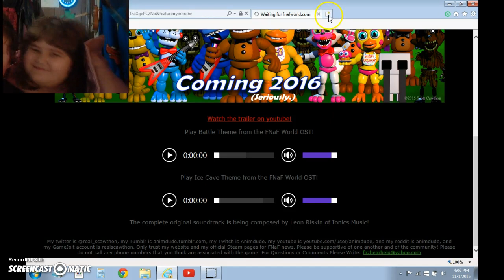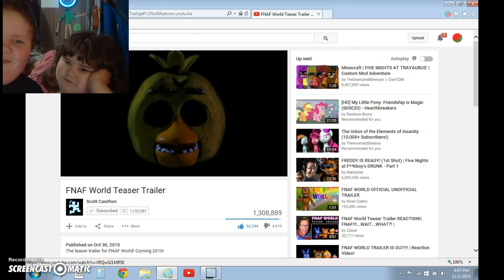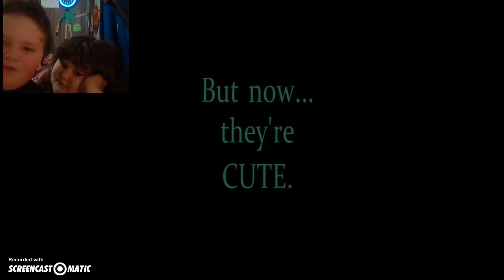fnaf world t react